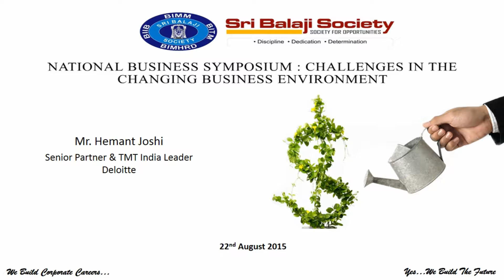National Business Symposium: Mr. Hemant Joshi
Mr. Hemant Joshi- Senior Partner & TMT India Leader, Deloitte talks with Sri Balaji Society's student managers.